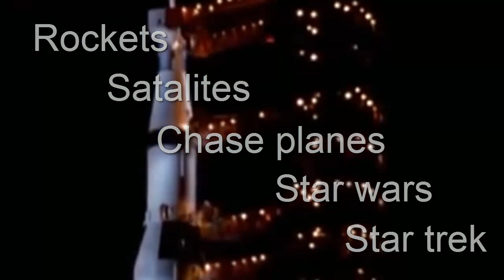Apollo Group Build Announcment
An announcement video for the next GBG GB!

Music